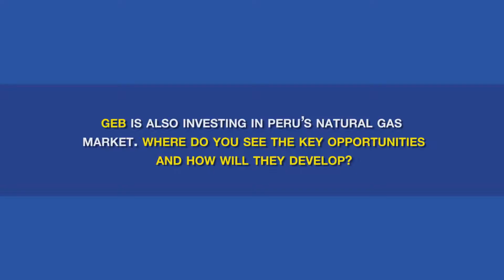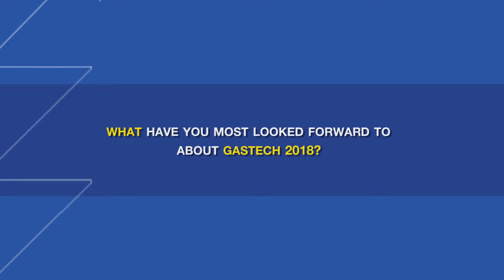Grupo Energía Bogotá on advancing sustainable transportation with natural gas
In an effort to decrease pollution, many cities are promoting the use of natural gas vehicles and electric energy in their mass transit systems. One organisation aiding in reaching the cleaner air environmental targets in Colombia is Grupo Energía Bogotá, who promotes and supplies the clean fuel to the only public transportation system in the region that has a fleet which completely relies on natural gas.

Interested to hear more about the Latin America regional developments, Gastech Insights spoke with Grupo Energía Bogotá’s CEO, Astrid Álvarez at the 2018 Gastech Exhibition and Conference.

Interested in speaking at Gastech 2019? Submit your abstract today

Want to exhibit at Gastech 2019?